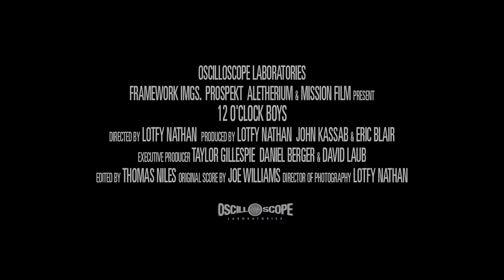12 O'Clock Boys - Exclusive Trailer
Watch the exclusive documentary Trailer for 12 O'Clock Boys (2013). Starring Coco, Pug and Steven. Directed by Lotfy Nathan. The film premiered at SXSW 2013.

Official Description
Pug, a wisecracking 13 year old living on a dangerous Westside block, has one goal in mind: to join The Twelve O'Clock Boys; the notorious urban dirt-bike gang of Baltimore. Converging from all parts of the inner city, they invade the streets and clash with police, who are forbidden to chase the bikes for fear of endangering the public. When Pug's older brother dies suddenly, he looks to the pack for mentorship, spurred by their dangerous lifestyle.